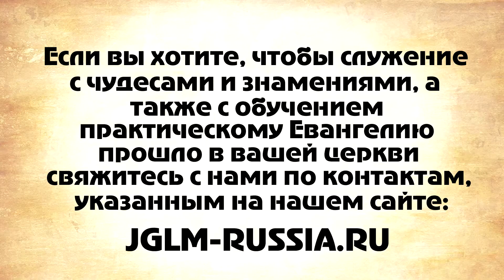СВИДЕТЕЛЬСТВО №42. ИСЦЕЛЕНИЕ БОРОДАВКИ